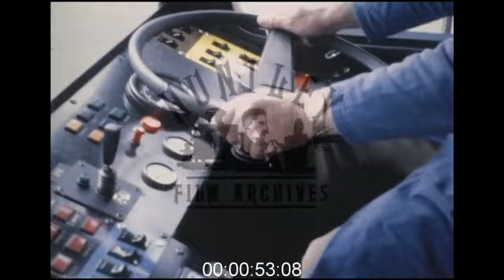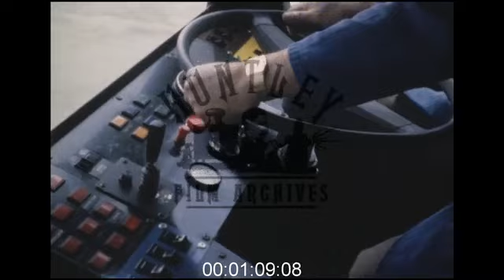New Generation of Trolley-busus, Doncaster, 1970s - Film 1000706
Testing a new generation of trolleybus 1970's
The electroline Doncaster Special trolleybus is driven gingerly along a quiet road. The cables are lifted to make a contact. Driver's eye view, and in the cab. "Quiet revolution in transport" is written on the side